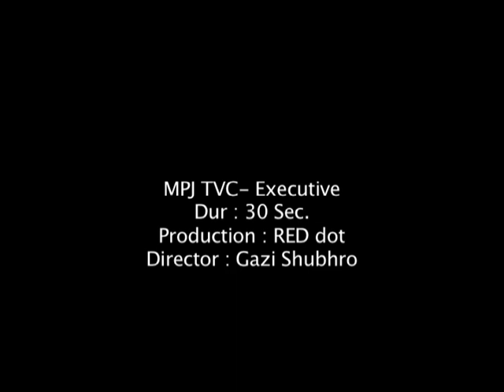Meril Petroleum Jelly Tactical 2010